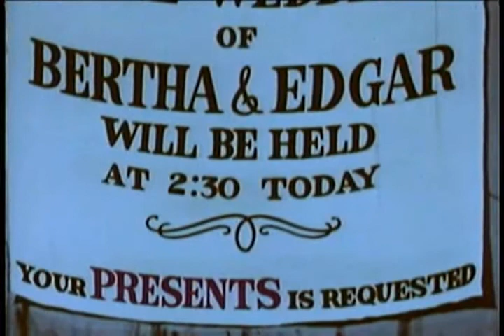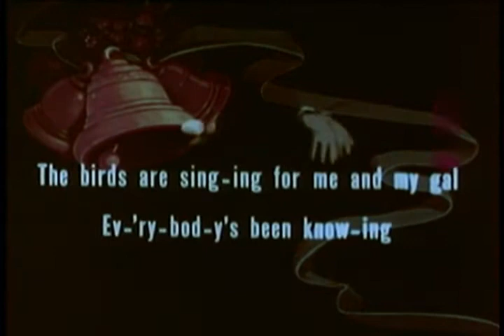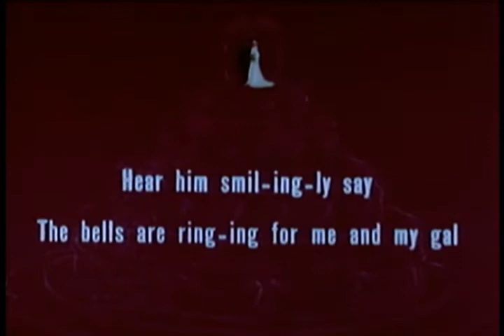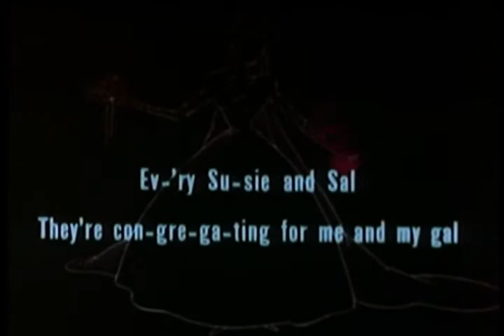Bertha Marriage Wows | OLD HOLLYWOOD CLASSIC ANIME SERIES | FULL FREE TO WATCH